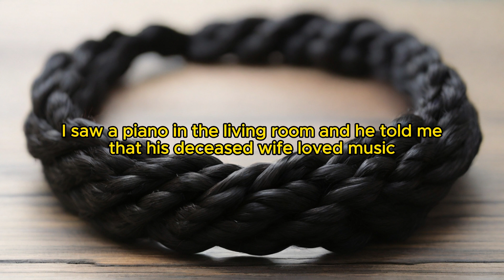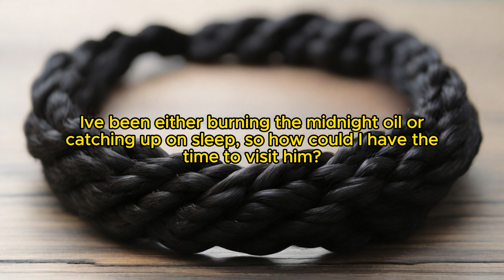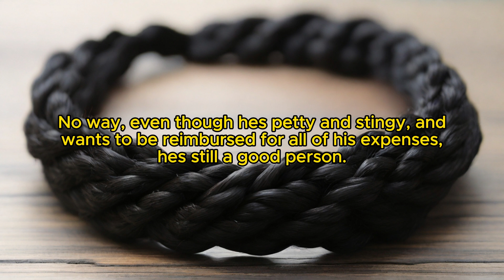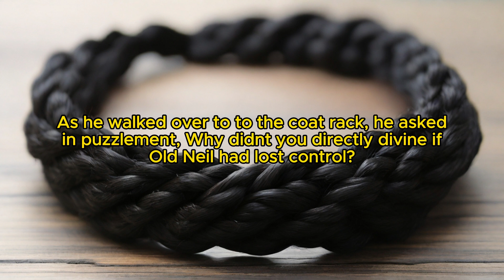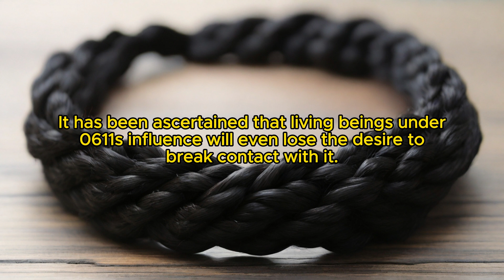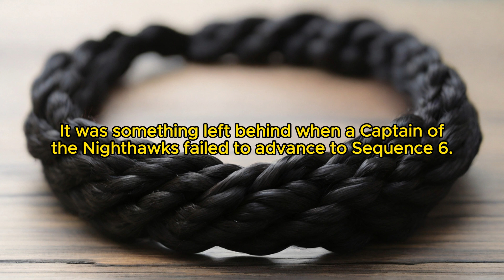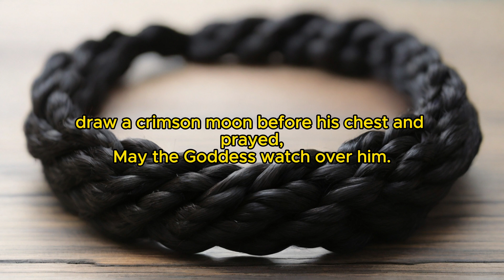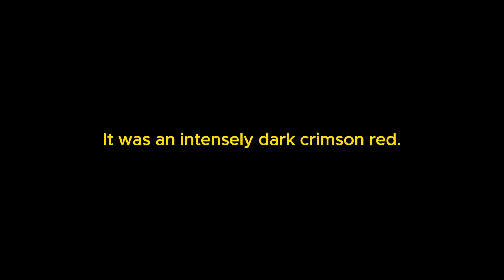Lord of Secrecy: Chapter 163 Various Signs